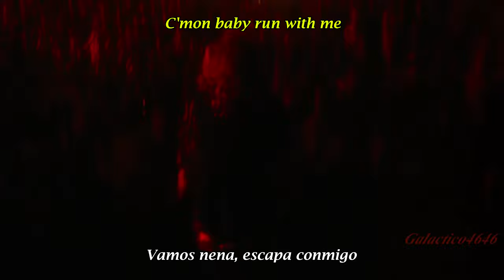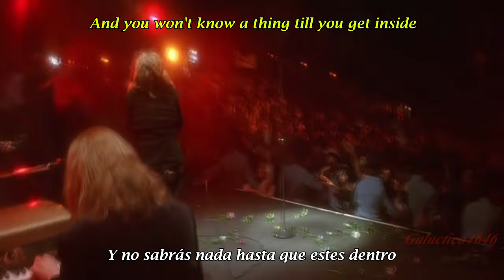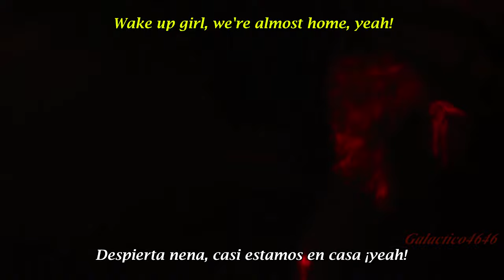The Doors - NOT TO TOUCH THE EARTH (Music Video) | Subtitulado en ESPAÑOL & LYRICS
The Doors - NOT TO TOUCH THE EARTH Lyrics + Subtitulos en Español
Scenes from "THE DOORS MOVIE"

Este video me costó editarlo, es uno de mis temas favoritos de The Doors y de siempre, espero que lo disfruten lmL